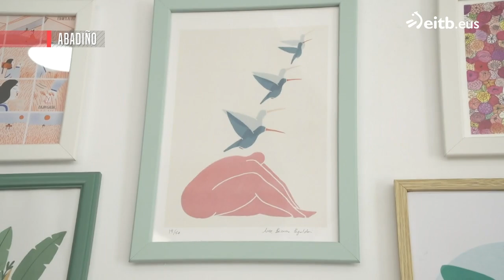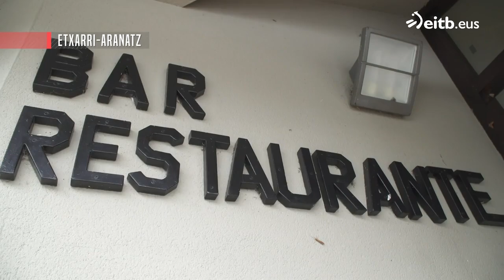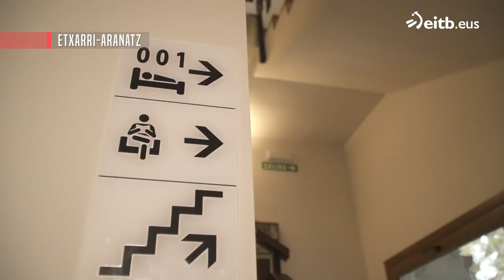JA SUKALERRIAN: Ahate bolak laranja zukuarekin eta perretxiko eta ahabi karamelizatuekin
Gonbidatua: Iruri Altzerreka